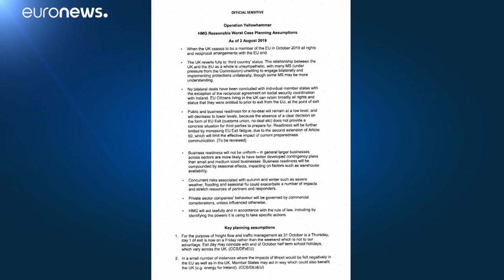Τζόνσον: Αρνείται ότι είπε ψέματα στη Βασίλισσα για την αναστολή του κοινοβουλίου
Και επιχείρησε να υποβαθμίσει τις επιτπώσεις ενός άτακτου Brexit…